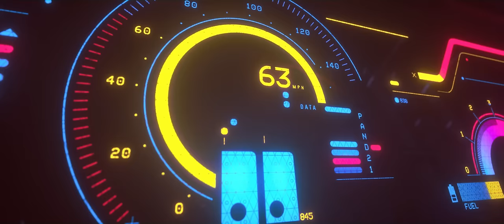Wice - Star Fighter (Official Video) - | Magnatron 2.0 is OUT NOW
New Retro Wave + Wice - Star Fighter (Official Music Video)

It begins! The Magnatron 2.0 vision has begun. NRW is proud to present the first single to be taken from Magnatron 2.0. Wice leads with a pumping synth driven record made for speeding, and guaranteed to get your blood pumping. Prepare for RAD vibes and awesome visuals by Florian Renner!

Pre-Order Magnatron 2.0 Today! Vinyls also available.

Wice is a very talented producer from Denmark who grabbed the Retrowave scene with both hand and shook it with a mighty force! In a short span of 7 months since we uploaded Dream Rider, Wice has grown uncontrollably and has amassed over 435K plays!!! His signature sound alone is addictive, meshing retrosynths and pads with powerful electro basslines and percussions effortlessly. Ladies and Gentlemen, Wice is here to takeover!!